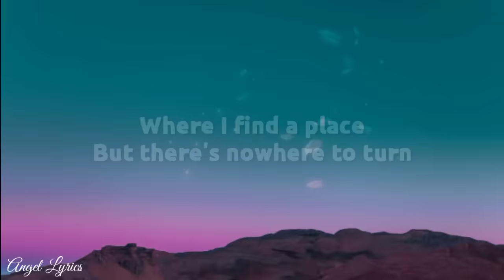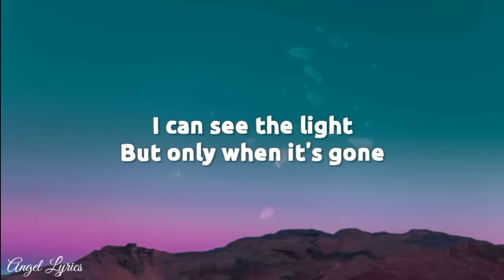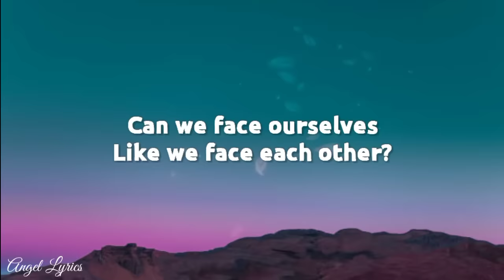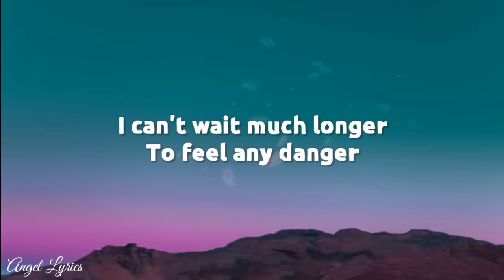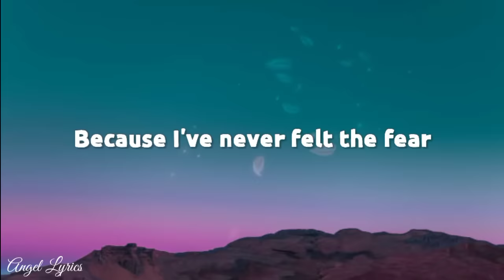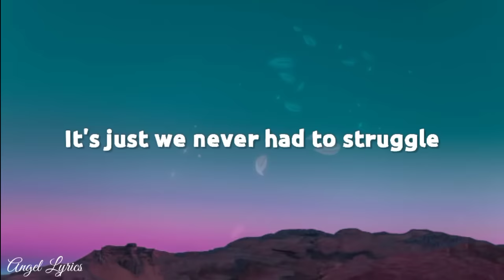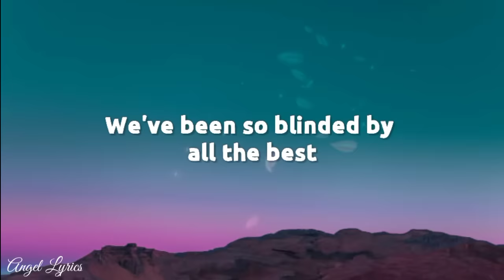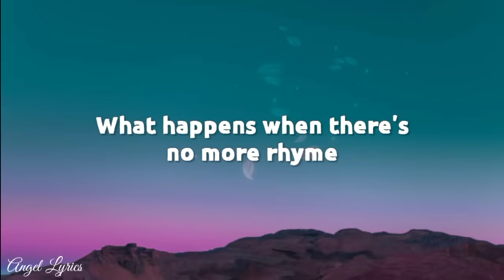No More Rhyme Debbie Gibson (Lyrics)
No More Rhyme Debbie Gibson | Angel Lyrics

When the fear sets in
Where the fire burns
Where I find a place
But there's nowhere to turn
When the evening sings
An eerie song
Longing for the day
You say I'm wrong
You can find your place
But never fit in
And only when you've left
Do you know where you've been
I can see the light
But only when it's gone
You can go on waiting
But only for so long
I know we are right
It's not always clear
Because I've never felt the fear
Can it stay so good
Forever in time?
I've always felt the rhythm
What happens when there's
NO MORE RHYME
Can we face ourselves
Like we face eachother?
We've never felt anything
On our own
I can't wait much longer
To feel any danger
I hope we're not living for
A lifetime alone
Forever in time?
NO MORE RHYME
Hard to go on
It's like waiting for
The other shoe to drop
I'll never stop
Believing in you
It's just we never had to struggle
It all came too easy
I hope we felt what we felt from the start
We've never suffered a broken heart
We've been so blinded by all the best
We never put our love to the test
NO MORE RHYME